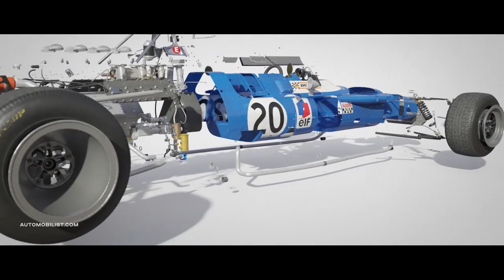Breakdown: Sir Jackie Stewart - The Scot's Italian Job Artwork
The Fine Art Print of Flying Scot Collection, entitled "The Scot’s Italian Job" depicts the closest 1-2-3-4 finish in Formula 1 History.

As Sir Jackie in his Matra MS80 (#20) finishes in first place, followed immediately by Jochen Rindt (#4), Jean- Pierre Beltoise (#22), and finally Bruce McLaren (#18), all crossing the finish line less than a fifth of a second apart. It was Monza in '69, were Sir Jackie Stewart and Matra-Ford claimed both the Drivers' and Manufacturers' titles, with three races of the season still remaining.

Automobilist faithfully recreated this historic scene in meticulous detail to produce a unique artwork in its signature manner that blends 3D models and digital photography to achieve a computer-generated image of awe-inspiring quality. The process took the team of specialist artists, technicians and designers several months.

Automobilist is a team of artists and creative thinkers, automotive enthusiasts, and perfectionists.
Automobilist is the lifestyle design brand for every car aficionado, continually leading the way to the most stylish automotive products from our signature, limited fine art prints and design posters to other automobilia items.